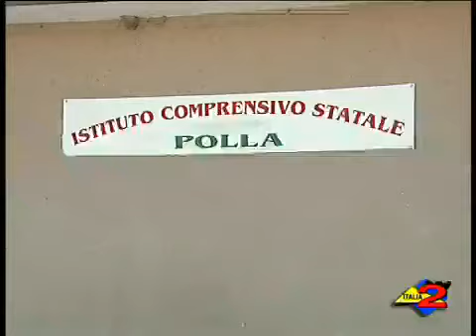Polla Primo giorno di scuola